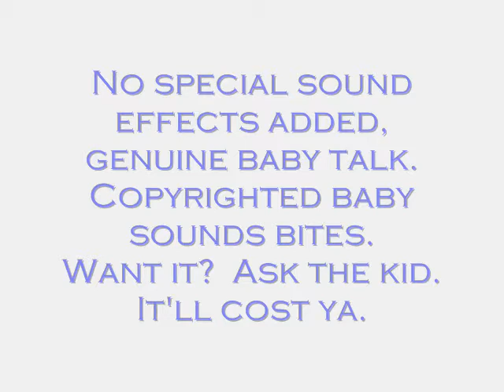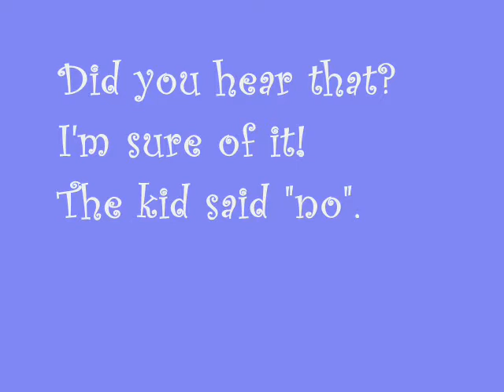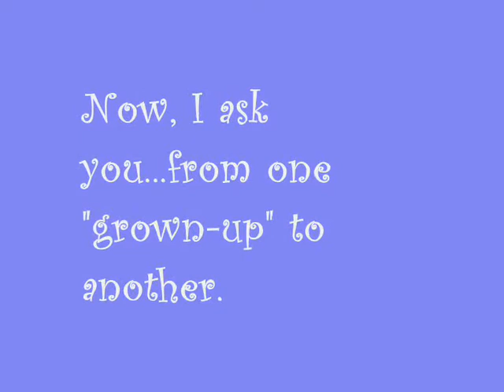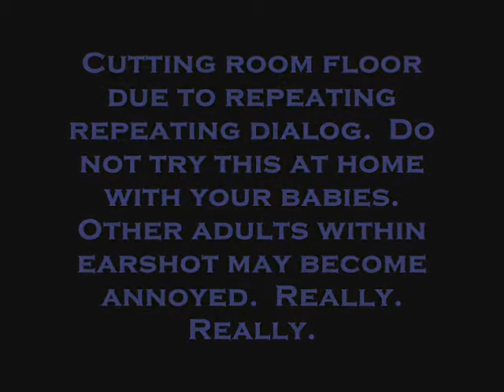Cutting Teeth - Take One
Yes, babies DO talk. The proof is in this piece. He's so cute...hence the "C" rating. If you adore babies, parent or not, you'll a kick watching this short.  Enjoy!